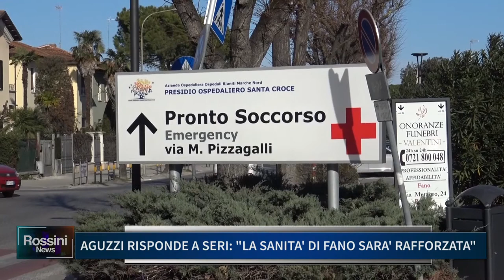AGUZZI RISPONDE A SERI, LA SANITA' DI FANO SARA' RAFFORZATA